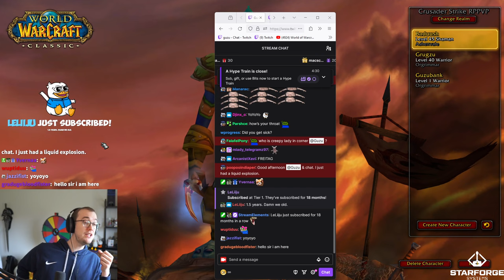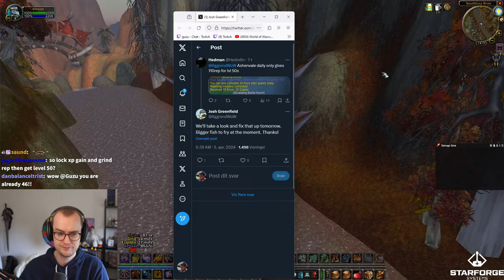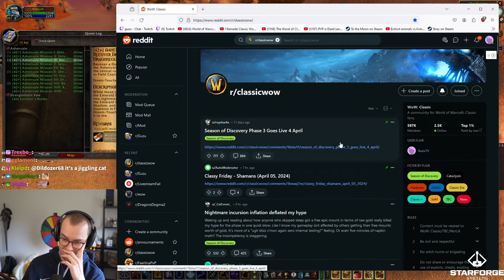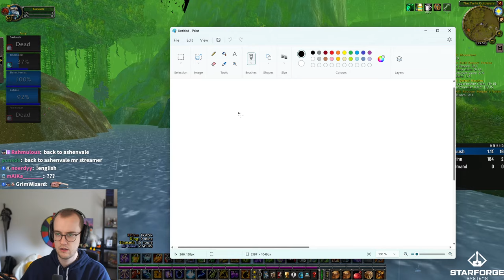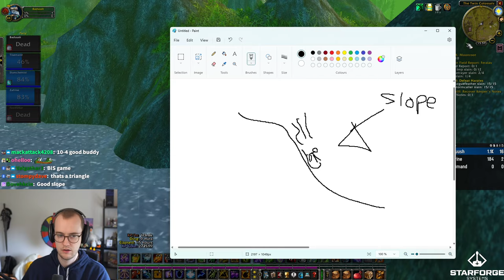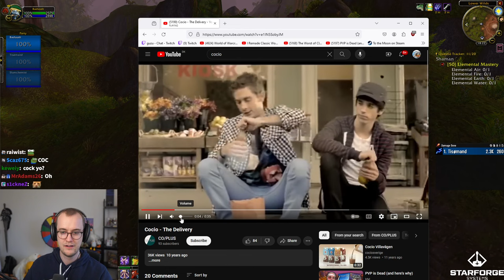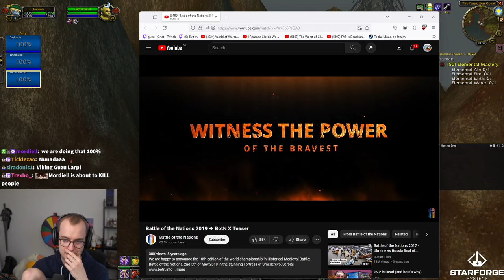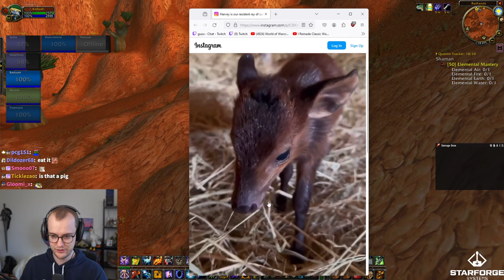Guzu Hits Level 50 In SOD!